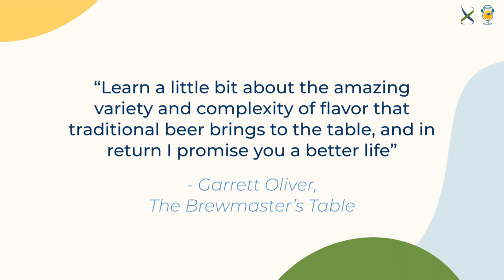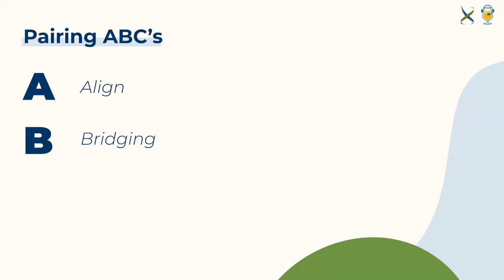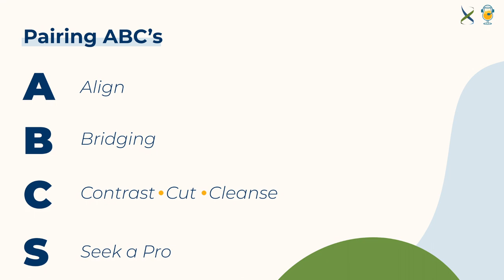Brewknowledge - How to Pair Beer & Food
Good Beer Matters Podcast has partnered with BreweryDB to bring you… a Taste of Brewknowledge.

A Taste of Brewknowledge is a series of videos to help you cook with and pair great beer with excellent food. In this first video, we’re going to talk about the ABCs of how to create synergy with both.